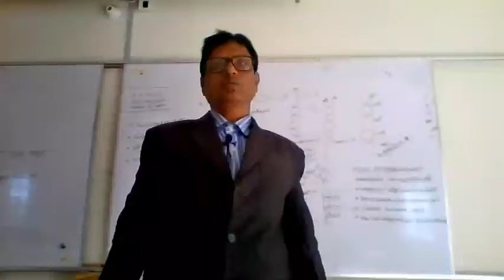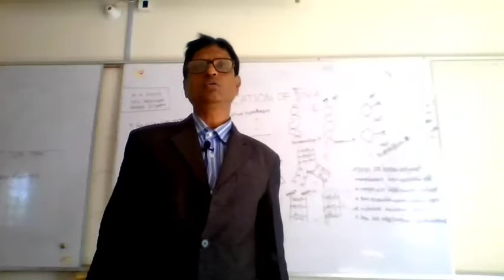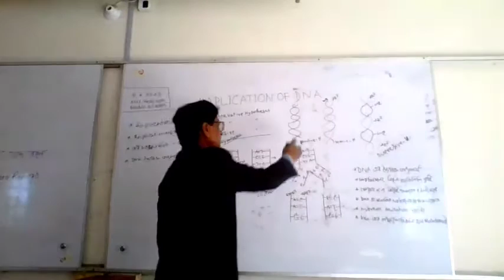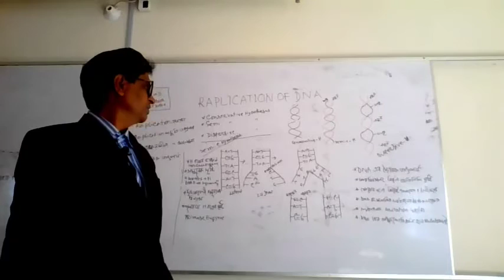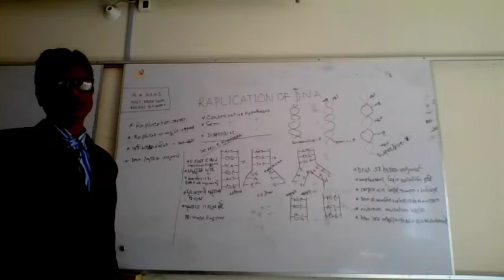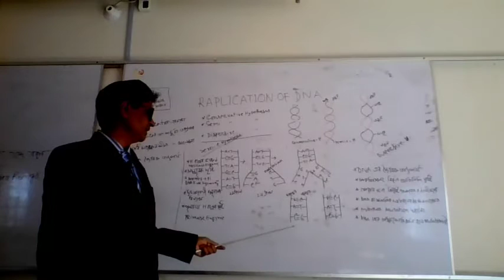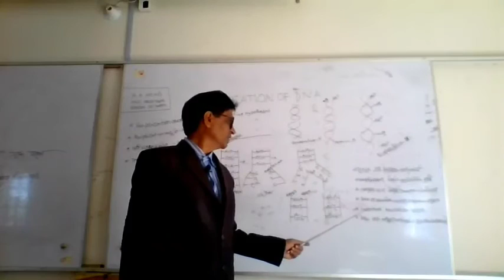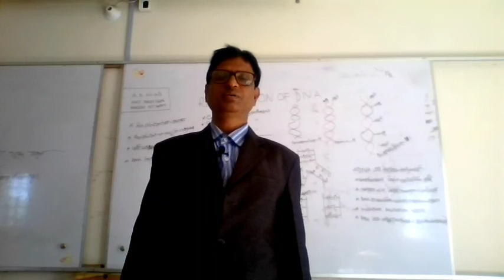AK AZAD Assit. professor BIOLOGY 1st paper / DNA replication